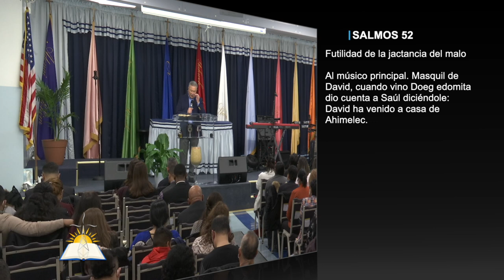El Dios de Verdad #41 - Amar la mentira más que la verdad #3 - Lealtad a la verdad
Tema: El Dios de Verdad #41 - Amar la mentira más que la verdad #3 - Lealtad a la verdad

Versos:
1 Juan 2:21
Salmos 52:1-5
Hebreos 1:3
Deuteronomio 32:4
2 Corintios 3:18
2 Corintios 3:7
Juan 10:30
Lucas 2:52
1 Juan 5:18
Isaías 55:9
Marcos 12:30
Hebreos 6:12-14
1 Juan 4:7-8
Salmos 51:6
2 Tesalonicenses 2:10
Juan 8:32
Nehemías 6:11
Génesis 39:9
Romanos 8:2
1 Timoteo 4:6-8 m
Job 31:1
Romanos 8:2
Santiago 1:14

¿Quiénes somos?

CCLI # 11207910
Church Streaming & Podcast License
CCLI # CSPL060797